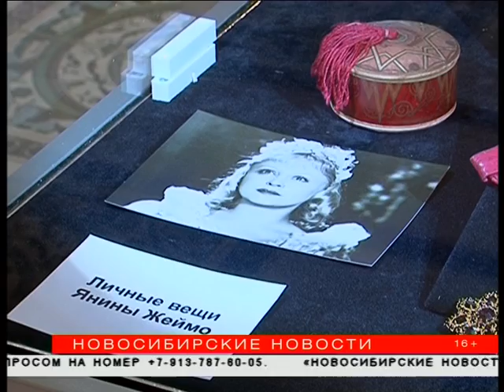Историк моды рассказал, как воссоздал «сгоревшие» платья Пугачевой